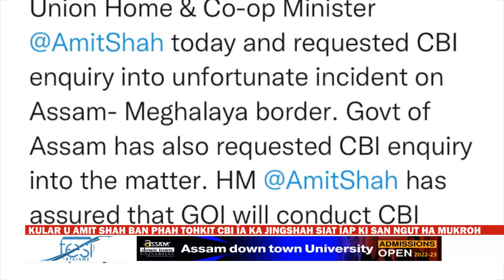KULAR U AMIT SHAH BAN PHAH TOHKIT CBI ÏA KA JINGSHAH SIAT ÏAP KI SAN NGUT HA MUKROH